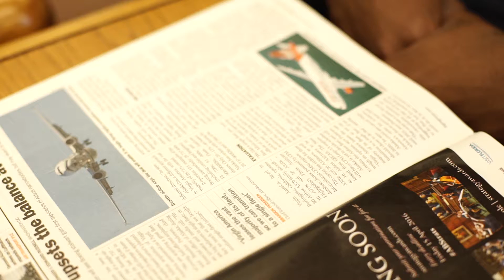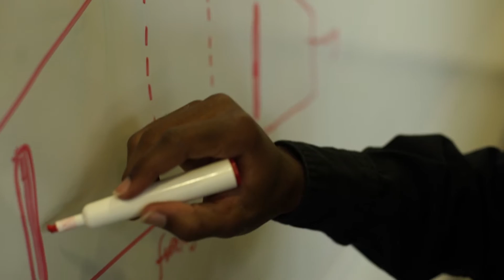OU: We Speak Your Language - Dickens Mugumya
Dickens Mugumya, an undergraduate from Uganda, tells us what he's loved most about his experience as a Aerospace Engineering major at the University of Oklahoma.